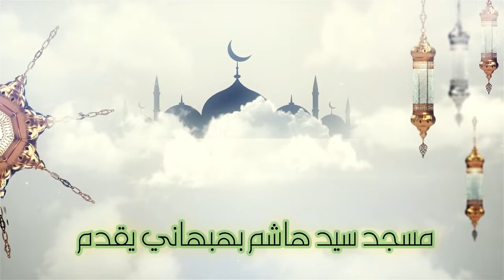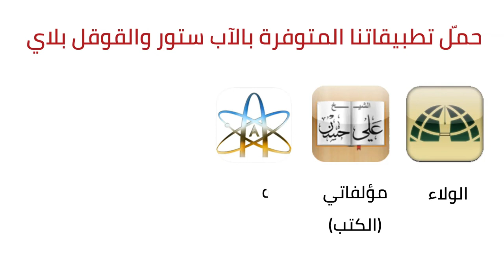حق الله أم حق العباد؟ خطبة الجمعة ... الشيخ علي حسن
حق الله أم حق العباد؟
خطبة الجمعة
الشيخ علي حسن
تصوير وإخراج
يوسف علي
هندسة الصوت
محمد عباس
مسجد سيد هاشم بهبهاني
الكويت